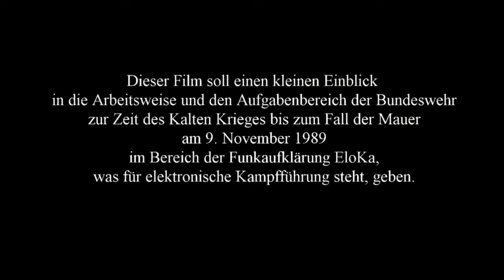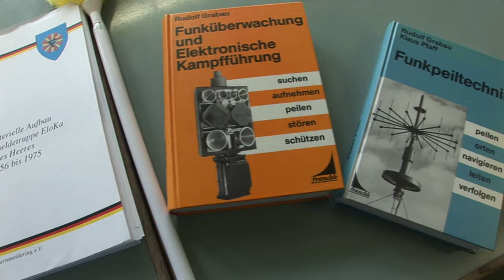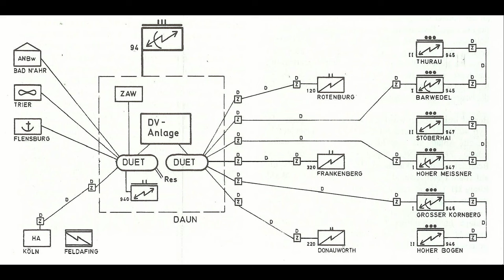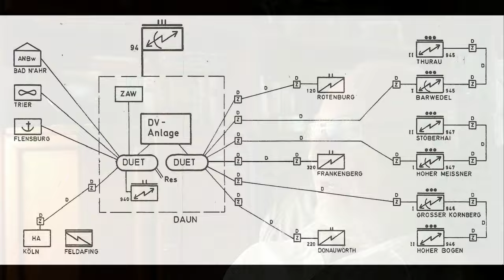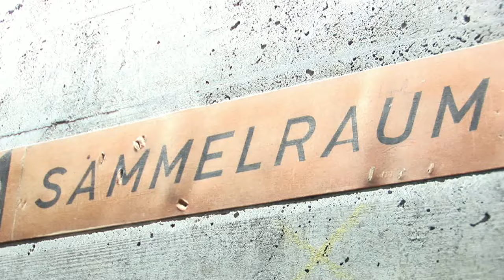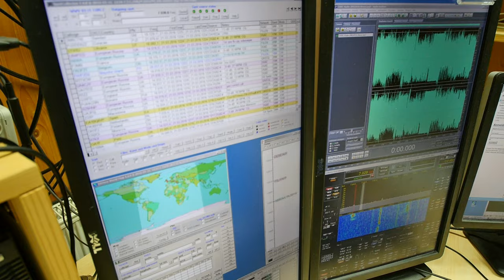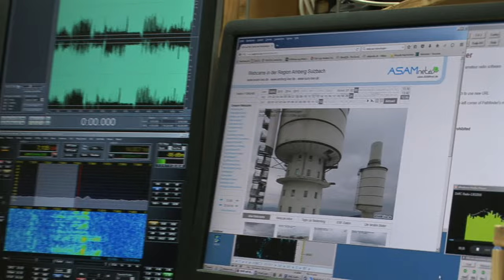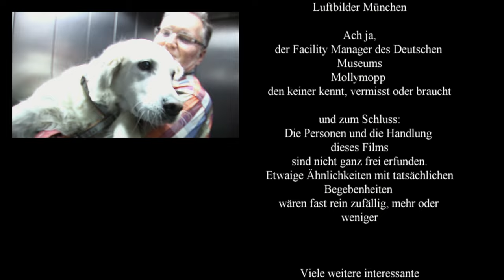Das HoBo Projekt /Rudolf Grabau EloKa Bundeswehr dk2ndr Hoher Bogen Funkaufklärung Horchfunker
Das Video von 52 min Länge gibt einen kleinen Einblick in die Arbeitsweise und den Aufgabenbereich der EloKa von der Zeit des Kalten Krieges bis zum Fall der Mauer.

Ausgehend von einem kurzen Einblick in die Klubstation des Deutschen Museums in München, DL0DM, zeigt es, wie der Amateurfunk unter anderem den Grundstein für die beruflichen Tätigkeiten von Oberst a. D. Rudolf Grabau, DJ3FO, und Rainer Englert, DF2NU, gelegt hat. Beide waren im Bereich der Funkaufklärung EloKa tätig, was für elektronische Kampfführung steht. DJ3FO war der langjährige Chef der EloKa und hat zudem mehrere Fachbücher zum Thema Fernmeldeaufklärung geschrieben.